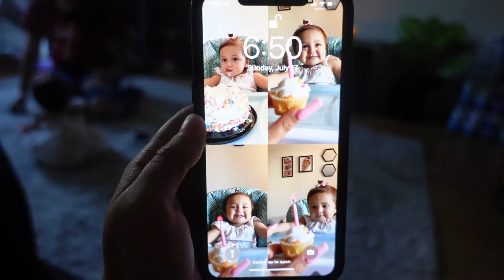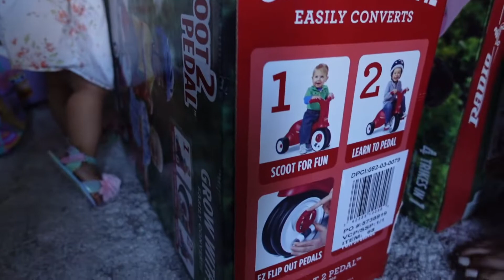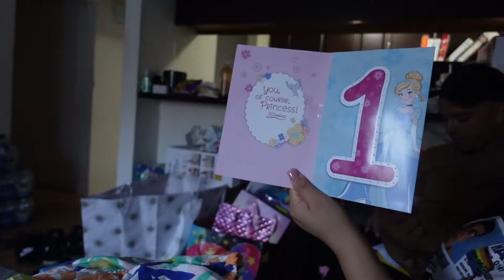baby lilah opens her gifts, bday cake, im a god mother now